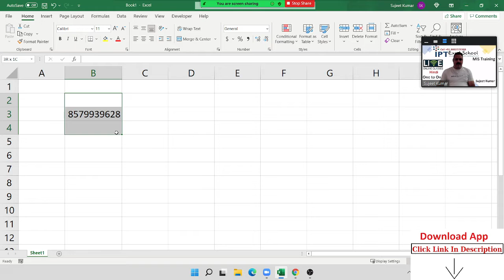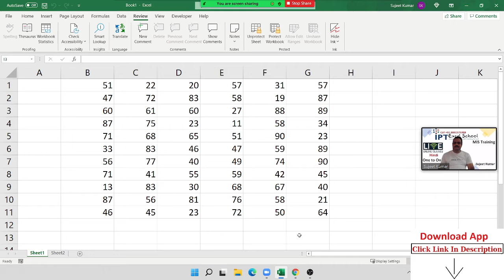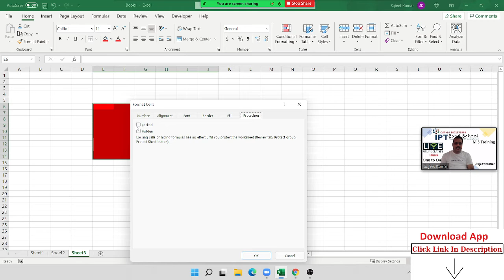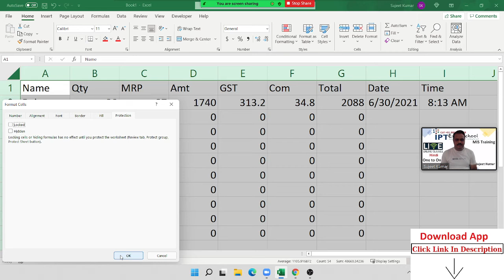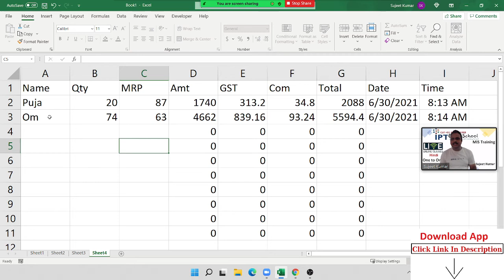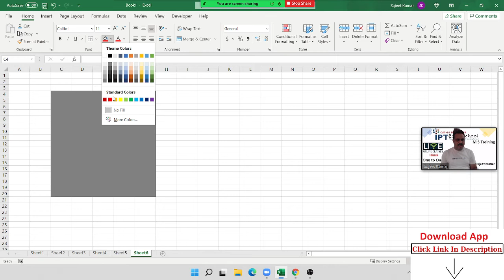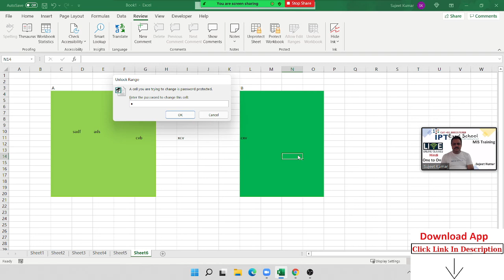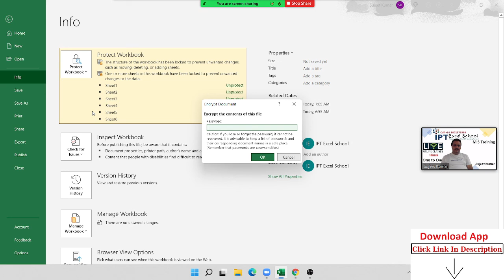Lock or unlock specific areas of a protected worksheet - Excel